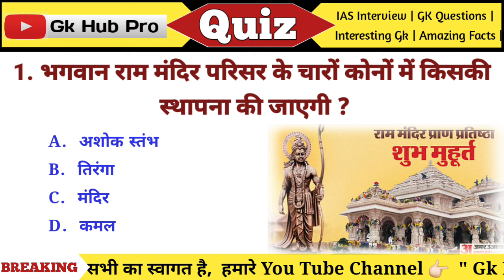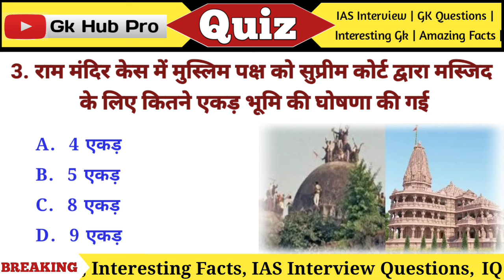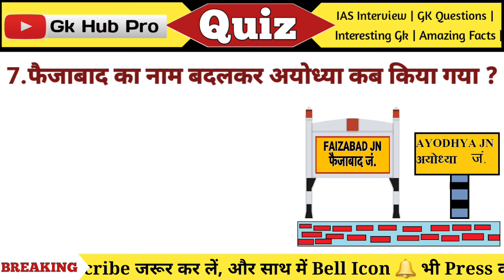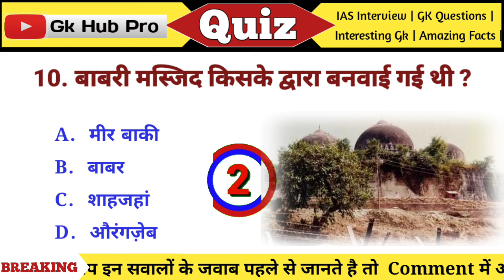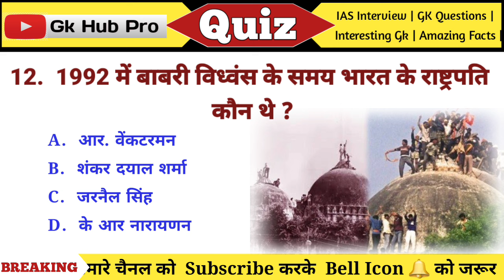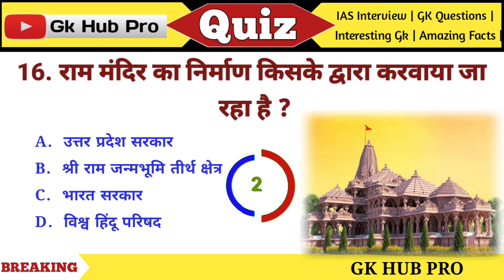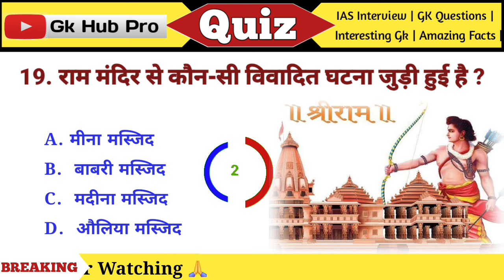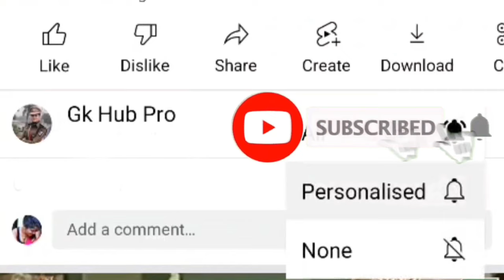Ram Mandir || Gk In Hindi 2024 || General Knowledge Questions and Answers 2024 || Current Affairs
Your Queries 👇👇👇

Q.  Ram Mandir Ayodhya Gk Questions

1. Hindi General Knowledge
2. GK Quiz 2024
3. Gk Hub Pro Video
4. General Knowledge Topics
5.Gk Quiz Questions
6. Current Affairs 2024
7. Gk Quiz for Competitive Exams
8. Gk Quiz in Hindi
9. Latest General Knowledge
10. General Knowledge Updates
11. Gk Hub Pro 2024
12. Hindi Gk Questions
13. Gk Quiz Challenge
14. Gk Quiz Competition
15. Best Gk Quiz
16. General Knowledge 2024
17. Hindi Gk Quiz
18. Gk Questions and Answers
19. Gk Quiz 2024
20. Current Affairs in Hindi
21. Gk Hub Pro
22. India Gk
23. Competitive Exam Preparation
24. Daily Gk Update
25. Latest General Knowledge
26. Hindi Gk Tricks
27. Gk for UPSC, SSC, and other exams
28. Important Gk Topics
29. General Awareness 2024
30. Hindi Gk Videos
31. BPSC exam
32. Divya tripathi ma'am
33. Double Meaning Sawal jabab
34. Double meaning
35. GK
36. Gk questions
37. Gk quiz
38. Ips
39. Ips clan
40. Lucent gk
41. ssc cgl
42. Ssc cgl 2024
43. UPSC
44. Upsc
45. Upsc hindi
46. aspirants
47. dirty mind test
48. drishti ias
49. drishti ias english
50. general knowledge
gk
gk hub pro
gk questions and answers
ias
ias preparation
khan sir patna
ssc
upsc
upsc preparation
upsc result
vikas divyakirti
lucent gk
GK HUB PRO
question and answer
gk question
gk tricks
gk questions
Gk in hindi
current affairs
ias interview
General Knowledge
Gk question in hindi
g.k questions
Samanya gyan
gk quiz
gk today current affairs
gk tricks
95. gk for ssc exams
drishti gk
crpf exam
competitive exams
interesting fact
Ips clan
gk sawal
gk facts
A2k
Physics wallah
pub quiz
ssc cgl 2024
Railway
Interview
gk question
Gk sawal
bpsc result
bpsc result 2024
Quiz Test
Competitive quiz
quiz questions
gk 2024
lucent 1000 question
Gk quiz
question answer
gk knowledge
gk gs
BR GK STUDY
g.k
gk afroz
gk study adda
gk video
gk knowledge
general competition preparation
जी के
सामान्य ज्ञान
जीके
जनरल नॉलेज
सवाल
सवाल-जवाब
Gk Sawal
gk ke question
gk question
gk
questions and answers 2024
Gk hub pro
IPS
Ssc cgl
Gk quiz
trivia quiz
Futuretakgk
Current affairs
Interesting facts
Interesting gk in hindi
futuretakgk
interesting facts
Gk for competitive exams
upsc 2024
FutureTakGk
Pub quiz
upsc 2024
Br gk study
Upsc 2024
Drishti ias english
Gktoday
India gk

upsc motivation
Gk afroz
Drishti gk
Gktoday
Gk quiz in hindi
Gk drishti
Some amazing interesting gk questions and answers and facts
ssc gd
 ram mandir
Ssc adda247
Ayodhya ram mandir mcq
ayodhya ram mandir gk question
ssc adda247